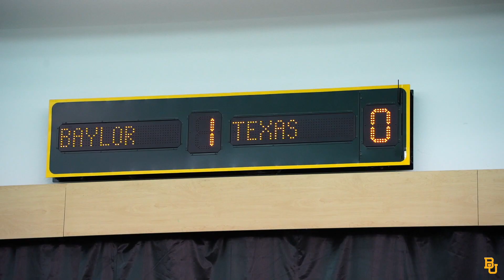Baylor Tennis (M): Highlights vs. Texas